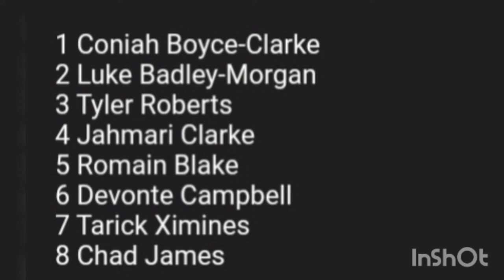8 current Jamaica u20 players to watch post-Concacaf u20 championship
Eight players with future with the Reggae Boyz senior team :

1 Coniah Boyce-Clarke
2 Luke Badley-Morgan
3 Tyler Roberts
4 Jahmari Clarke
5 Romain Blake
6 Devonte Campbell
7 Tarick Ximines
8 Chad James